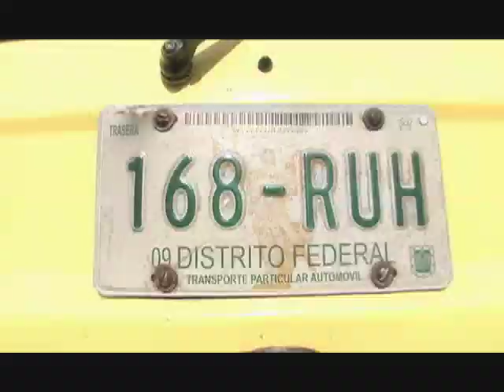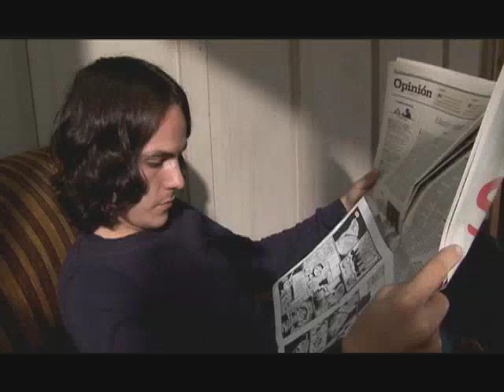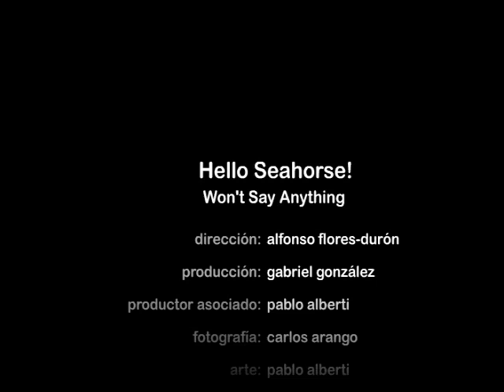Hello Seahorse! Won't Say Anything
Videoclip del primer sencillo del album Hoy a las Ocho